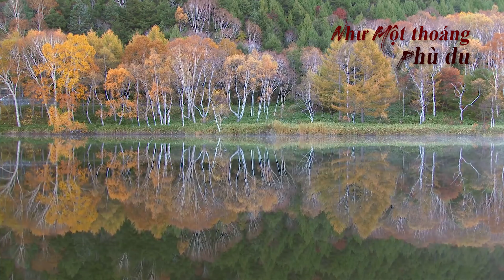Như Một Thoáng Phù Du | Vũ Đức Nghiêm | Thuý An trình bày (4K) 20210805